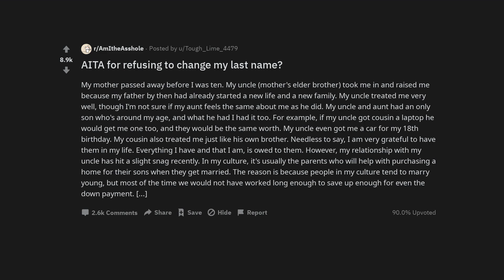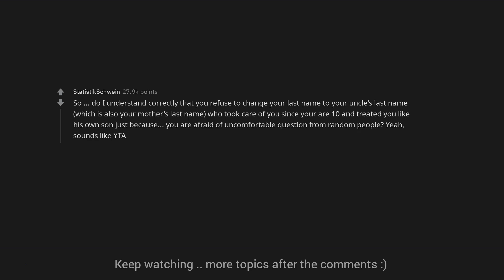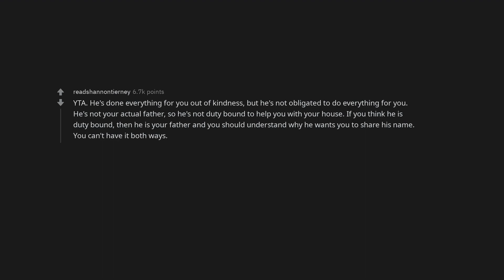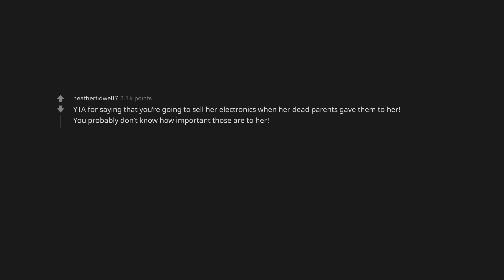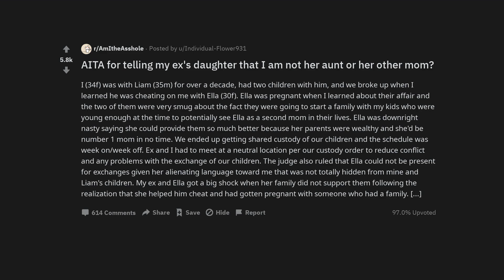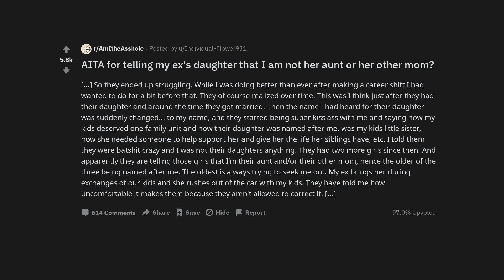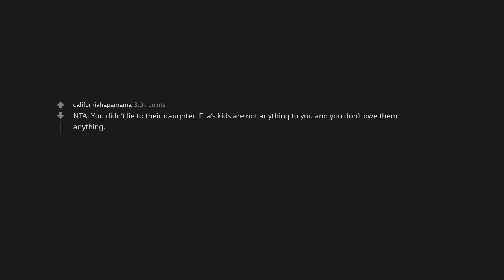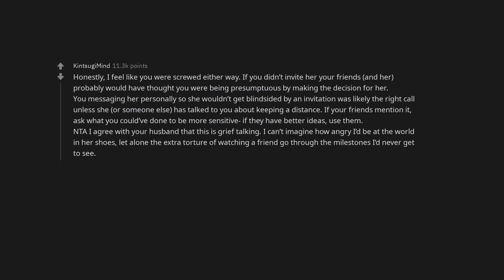AITA for refusing to change my last name?